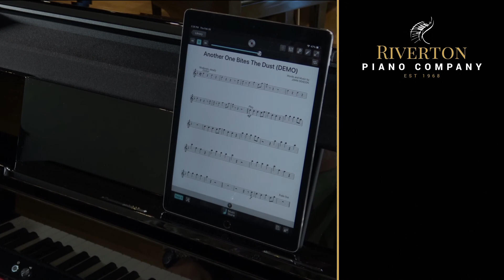Group Piano Cover: The Longest Time ( Billy Joel ) - 4 Pianos, 8 Hands!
No doubt, Billy Joel is one of the greatest songwriters of all time.  The Longest Time, especially, shows off his tremendous talent.  Released in 1984, this song featured only two instruments - a bass guitar and a snare drum.  Billy made the rest of the instrument sounds with his voice and body.  WAY before it's time, this song continues to be a global sensation.

Enjoy this unique piano cover featuring FOUR piano students on FOUR Roland digital pianos!  ...and send some love to our performers (students of Lesli Hanson's Scottsdale Piano Academy):  Thomas, Benjamin, Aadarsh and Kate.  Clearly, they practiced this piece... for the longest time!